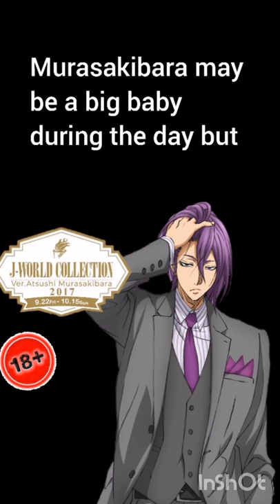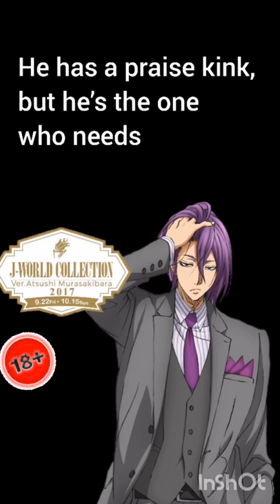Murasakibara Spicy Headcanons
shout out to the plethora of doujins I read for inspiration.